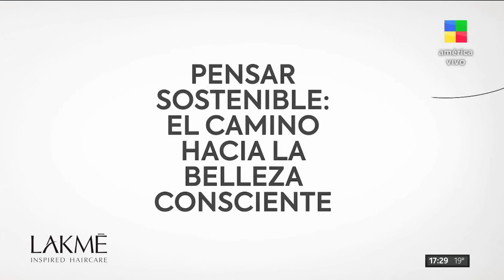IMPENSADAS CONDICIONES DE PAMPITA A SUSANA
PAMPITA Y UN LISTADO DE REGLAS PARA ESTA EN EL LIVING DE SUSANA GIMÉNEZ